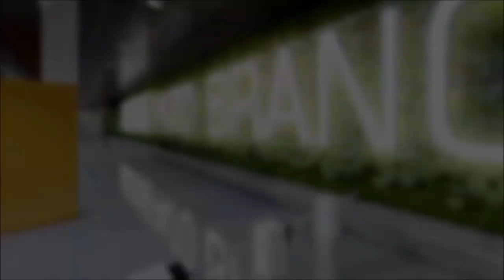Lançado processo de licitação da nova Arena de Pato Branco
Gestão Pública: Lançado o edital de licitação para a construção da nova Arena do município.